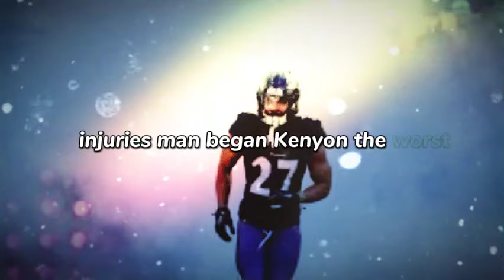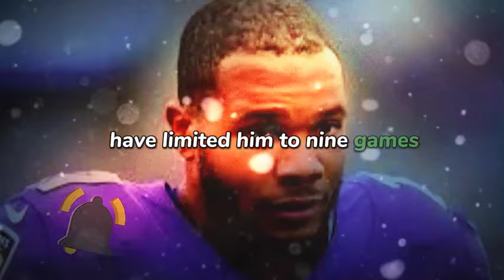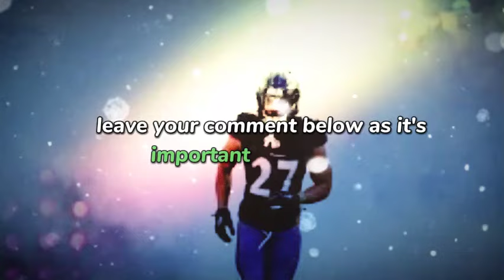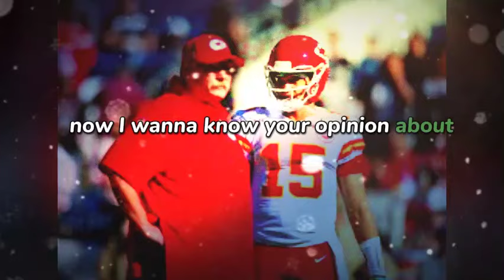BOOM! BOOM! CONFIRMED! KANSAS CITY CHIEFS NEWS TODAY